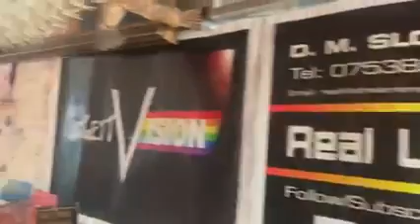We can all live somewhere and paint the floor!